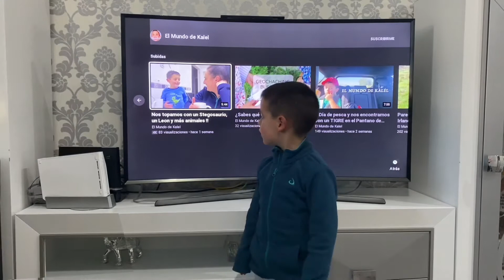¡¡¡ Kalel tiene un gemelo !!!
Probamos algunas cosillas con los vídeos, iremos mejorando